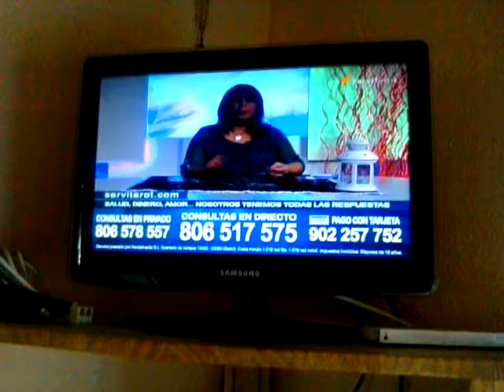Covisual 3 (Servitarot)